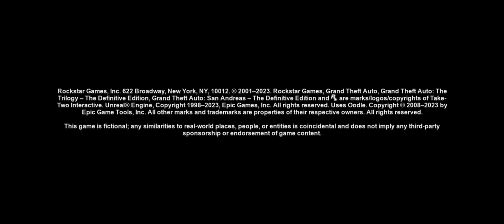Gta San Andreas Gameplay